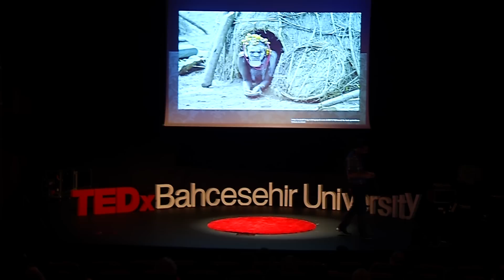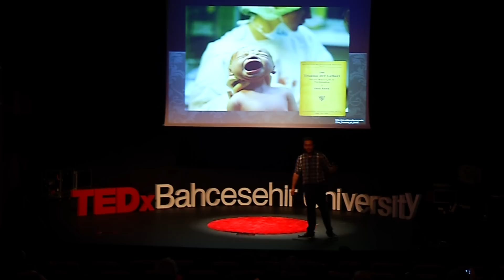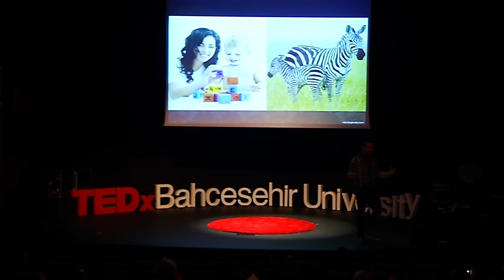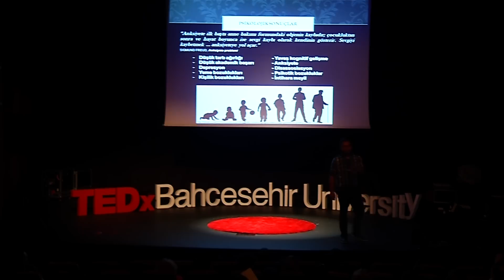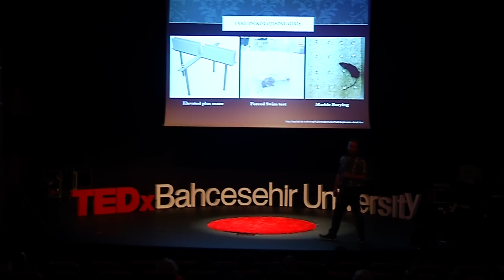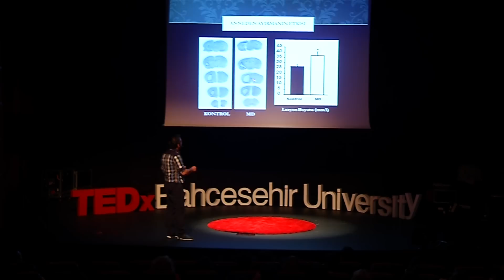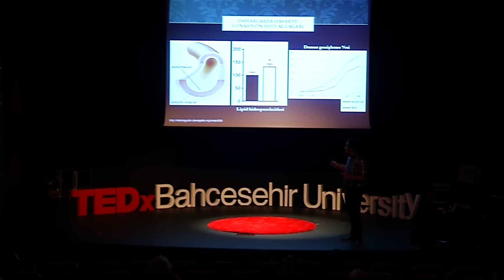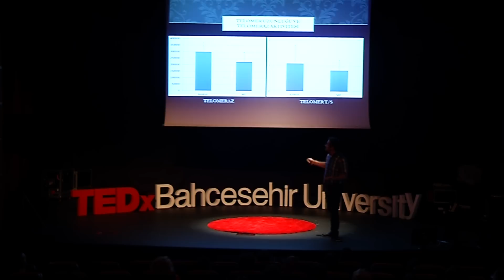Paylaşmanın En Saf Hali | MUSTAFA BALKAYA | TEDxBahcesehirUniversity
Dr. Balkaya is showing people what effects would occur to the baby animals if they don't be with their mums

Dr. Mustafa Balkaya is a research professor at Bahçeşehir University School of Medicine. He has spent his past 10 years on studying on behavioral science and neurological disorders such as ischemia and autism at prestigious universities such as Harvard University and Charité University.